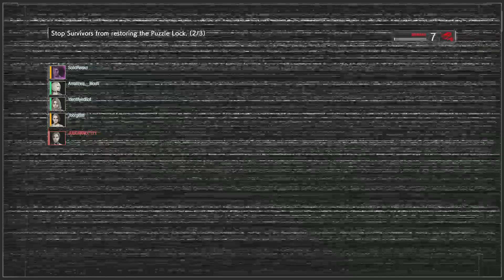Resident Evil Resistance #702